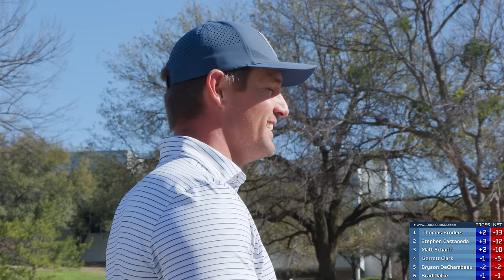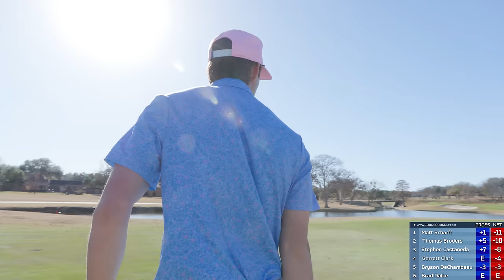The Good Good X Bryson DeChambeau Major